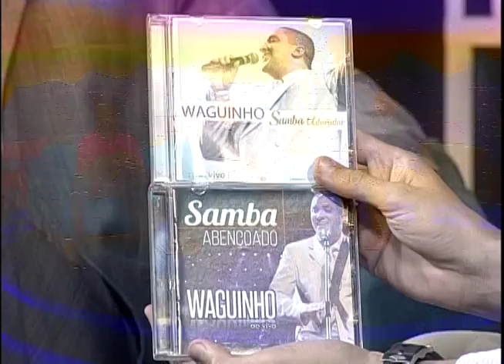Boas Novas no AR - Waguinho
O Boas Novas no Ar recebeu o cantor e pastor Waguinho para um bate-papo sobe música, política e seu ministério pastoral.

Mídias Sociais